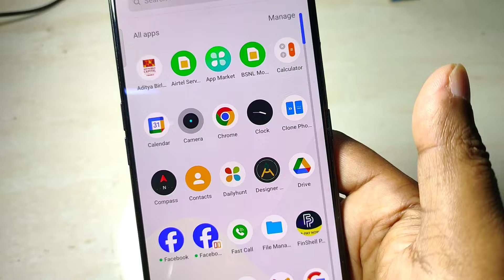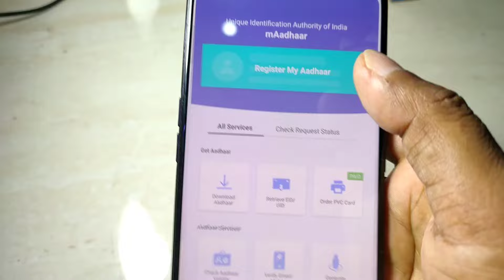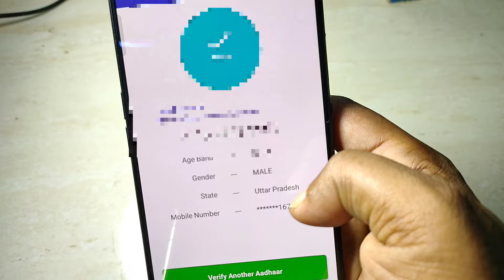बिना OTP के आधार कार्ड में कौन सा मोबाइल नंबर लिंक है ऐसे पता करें ? Aadhaar Me Kaun Sa Mobile Link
aadhaar card me mobile number link kya hai,
aadhaar card me kaun sa number link hai kaise pata kare,
aadhaar card link number,